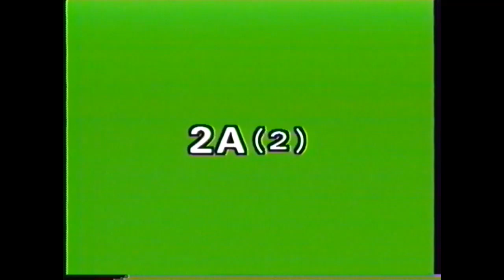JSL 2A-2 Role Play Part B